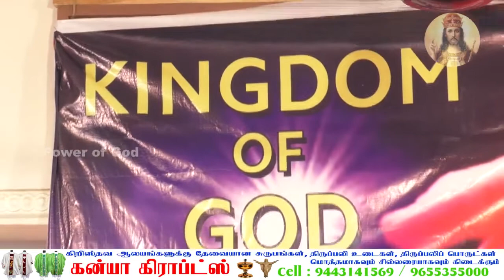உம்முடைய ராஜ்யம் வருக (மத். 6 : 10)